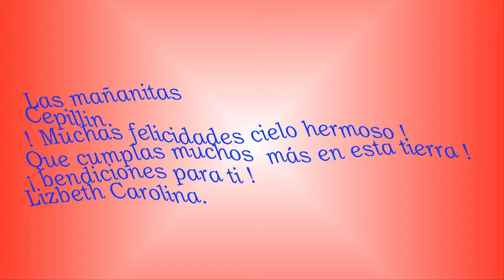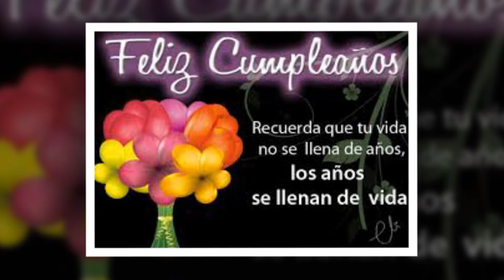las mañanitas 2